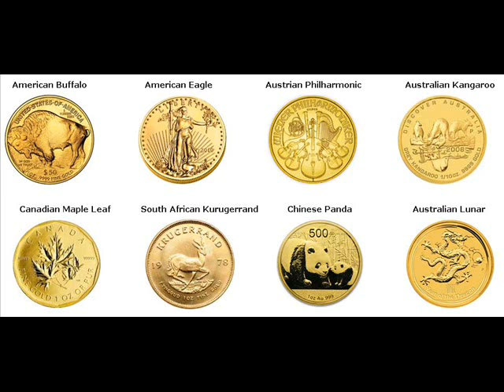Gold Coins For Sale Rock Valley Sioux Iowa